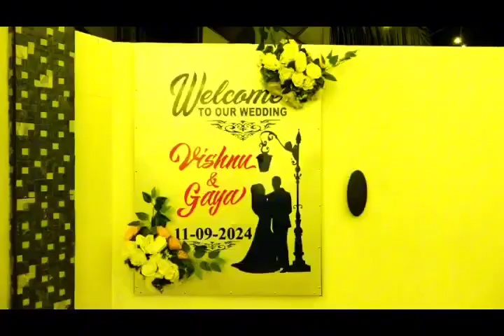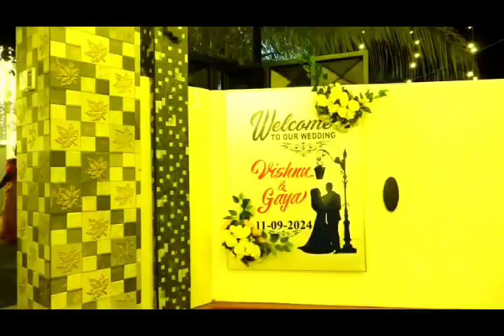நைல்ஸ் Surprise Gift Delivery Puthukkudiyiruppu, Mullaitivu, Srilanka 0766648925.